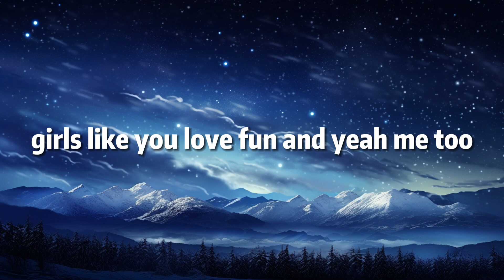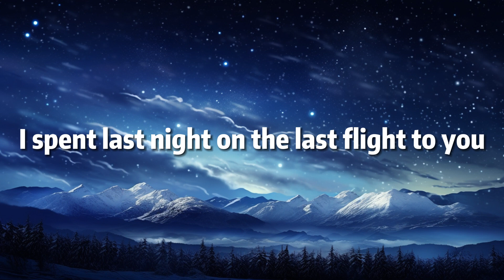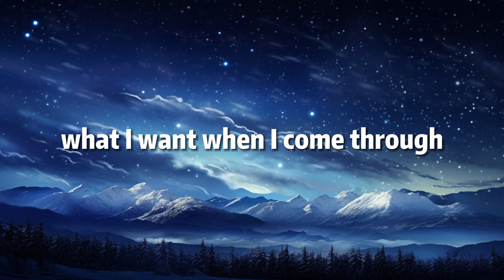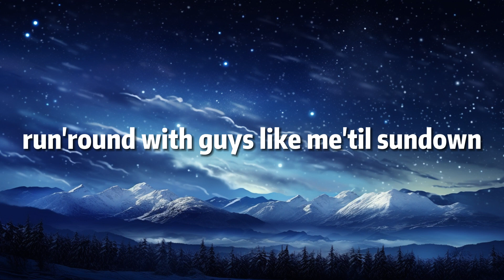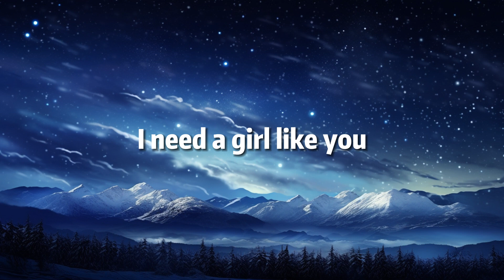Maroon 5 - Girls Like You (Lyrics by Windy Song) Popular song 2024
The Top Song of all time performed by famous singer Maroon 5!

* Lyric: Maroon 5 - Girls Like You